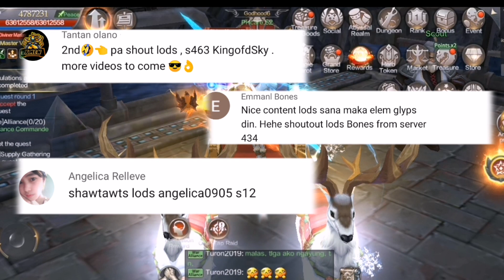Exchange Update! ¦¦ Sulit ang Battlefield!!